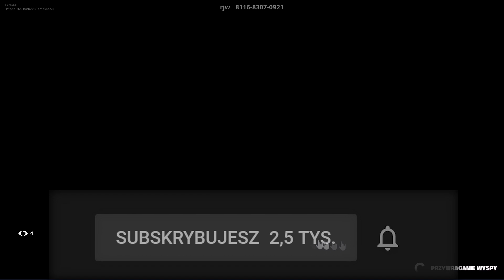BOXY Z EKIPĄ W FORTNITE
► Zostaw suba i łapkę do góry :)
► KOD TWÓRCY: FOXSES2